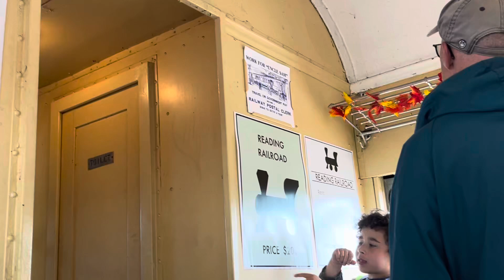Riding on The a Danbury Railway